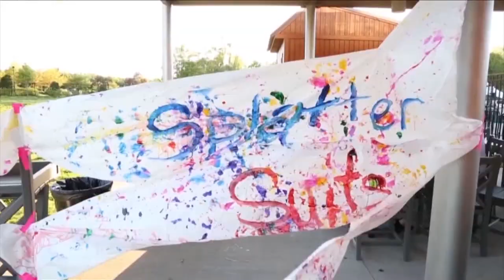The UnGala returns to the Scott Family Amazeum